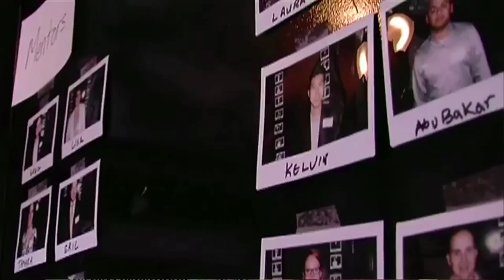What is the interVivos Mentorship Program?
The mentorship program helps achieve the mandate of interVivos by bringing together young professionals with Edmonton's business, political and community leaders to develop the relationships and the skills required by young people to assume positions of positive leadership within our community. or by emailing .